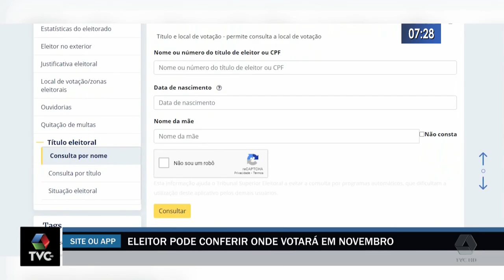Eleitor pode conferir onde votará em novembro